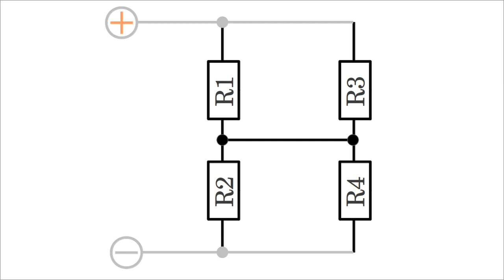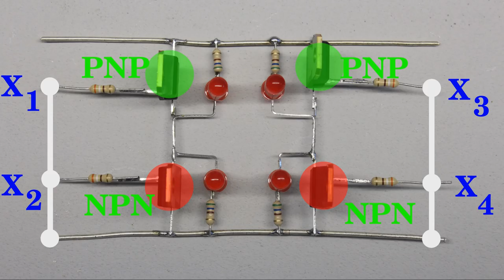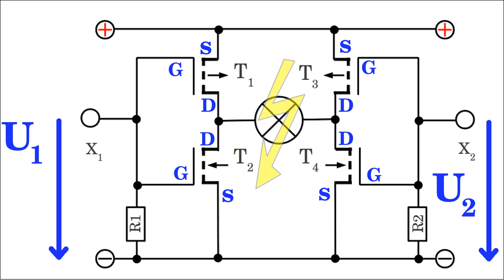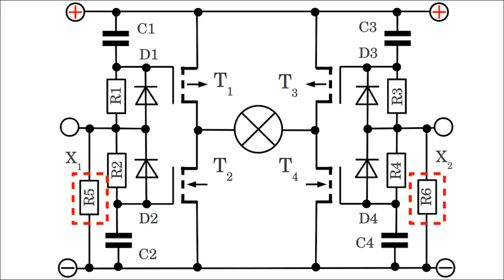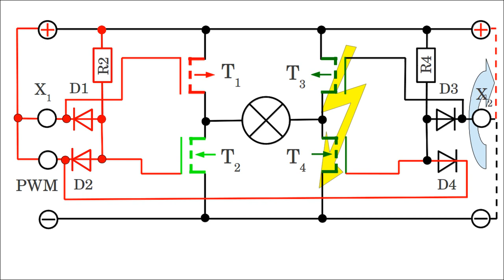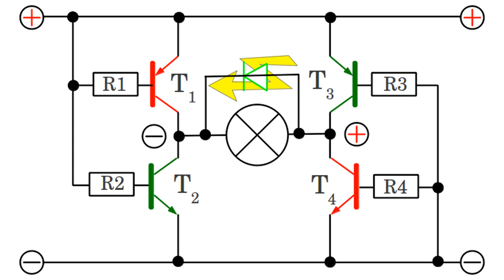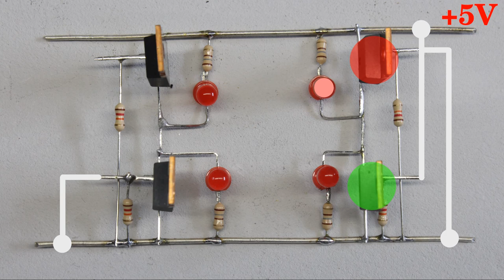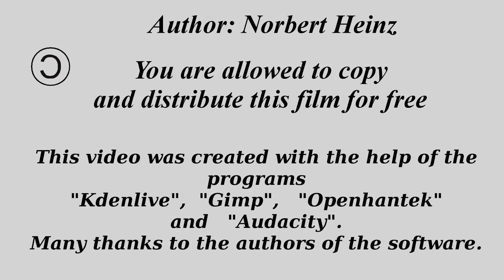Working principle of H bridges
Content:
00:13 Constant resistors
01:18 Bipolar junction transistors
03:14 Connecting a load
04:26 Base current / series resistors
04:49 MOSFETs
05:44 Two input clamps
06:42 Maximal supply voltage
07:24 Cross conduction / shoot through
09:12 Destroying H bridges by faulty control
09:54 Turn-on delay
11:28 Pulse-width modulation
13:12 Controlling a load by PWM
13:53 Voltage level conversion
15:26 Flyback diodes
16:18 Spinning motor
17:28 Dynamic braking
18:34 H bridge composed of N-channel MOSFETs
21:12 Integrated circuit